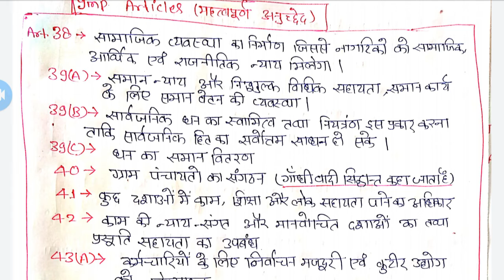राज्य के नीति निर्देशक सिध्दांत (Directive principles of state policy) INDIAN POLITY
link for different sources of Indian constitution